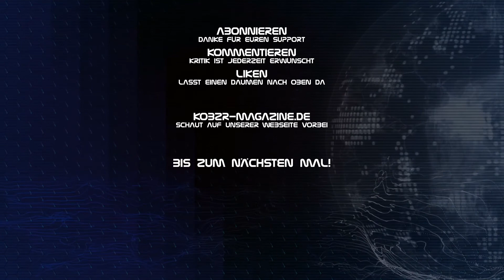IN MALICE WAKE veröffent. am Fr., den 13.11. das Album "The Blindness of Faith" (KOBZR-News 09/2020)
IN MALICE WAKE veröffentlichen am Freitag, den 13. November das neue Album "The Blindness of Faith" (KOBZR-News 09/2020)

Australiens wilde Thrash / Death-Veteranen IN MALICE`S WAKE geben stolz die Release-Details für ihr 4. Album "The Blindness of Faith" bekannt. Das Album soll am Freitag, den 13. November weltweit veröffentlicht werden. Der Vorverkauf ist jetzt verfügbar.